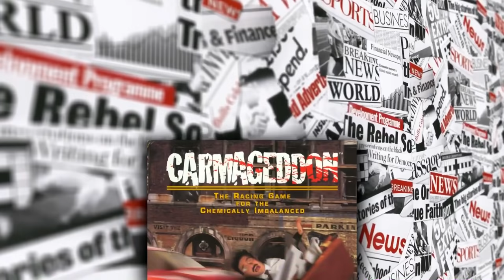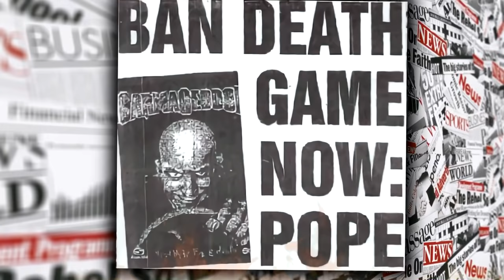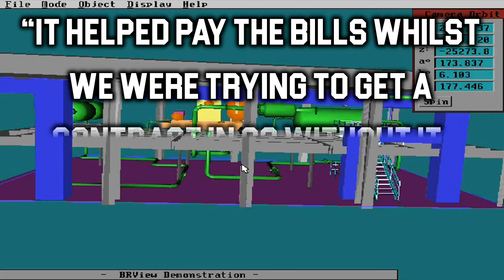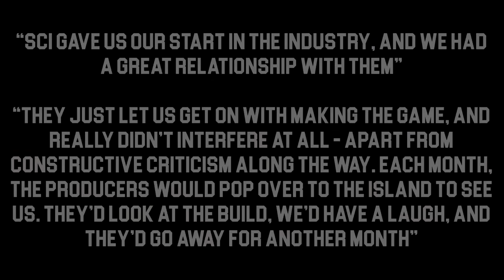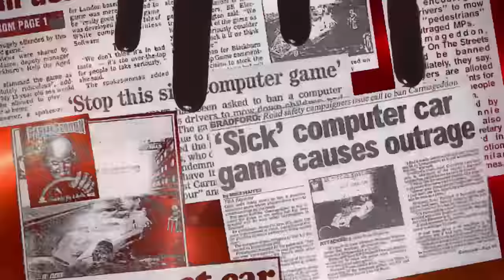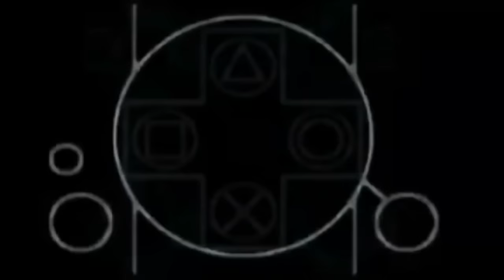Carmageddon: The Complete History - SGR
Resources used...

⌛ The Kick-Scammer Series...

⌛ Random Video Games Fact Series…

⌛ Quickshot Series...